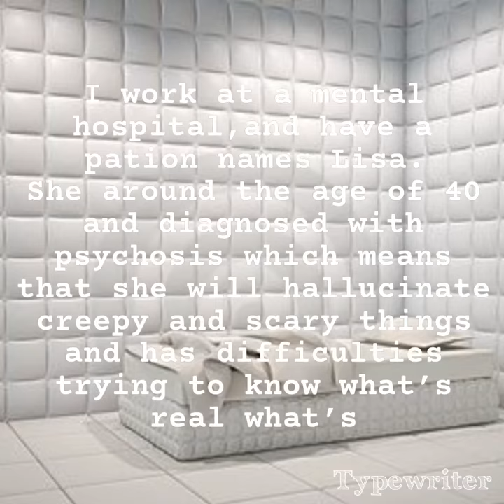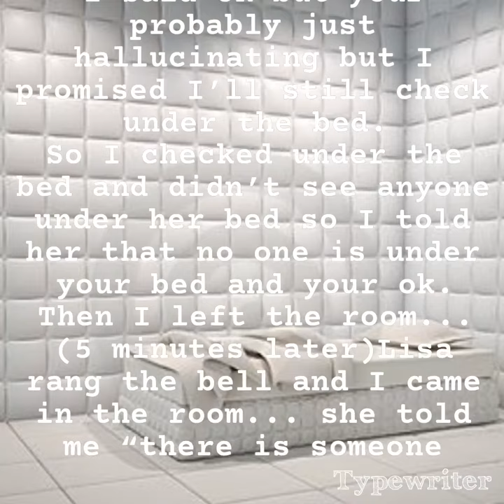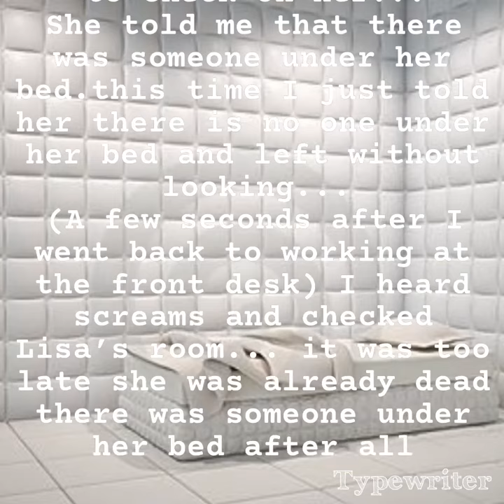There is someone under my bed...